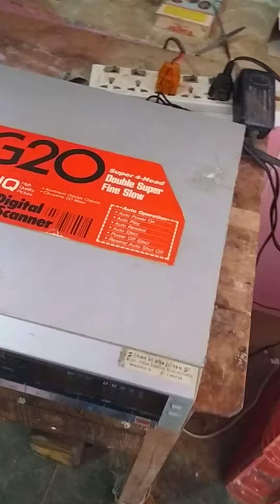Balaji-vcr-sarvice#sal-National G20-supa4-Had-cash-on-Delivery#7733080547